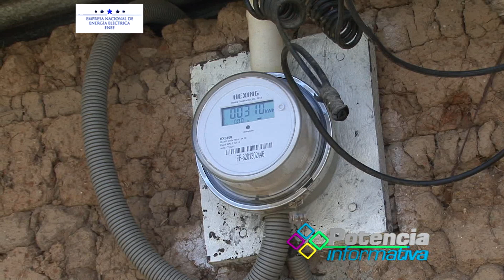Electrifican Caserio Monte Fresco,Siguatepeque Potencia Informativa 39 2017